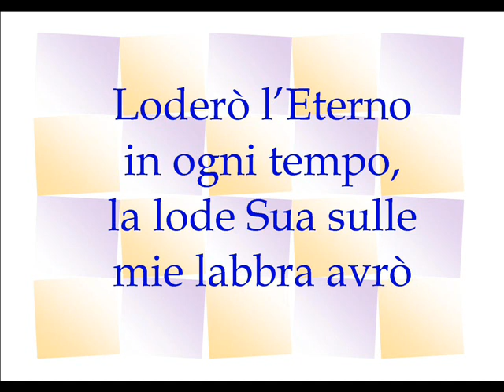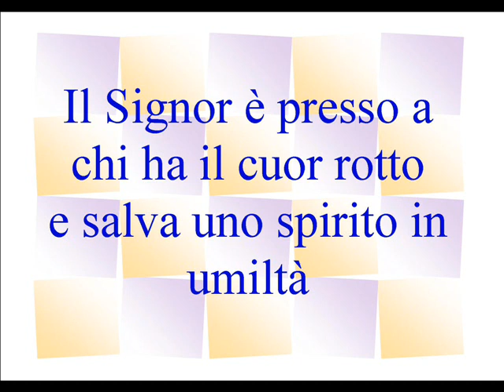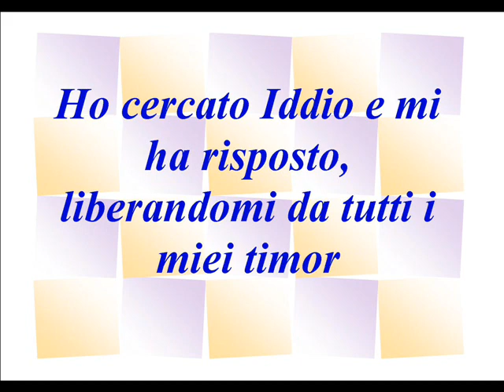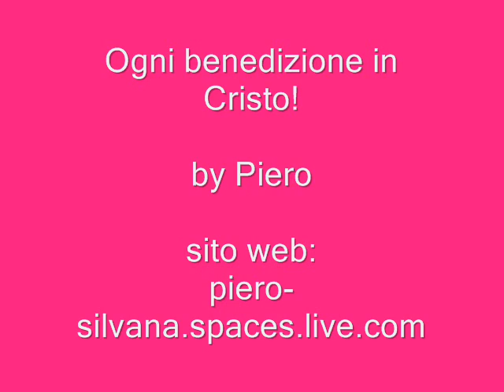LODERO' L'ETERNO IN OGNI TEMPO